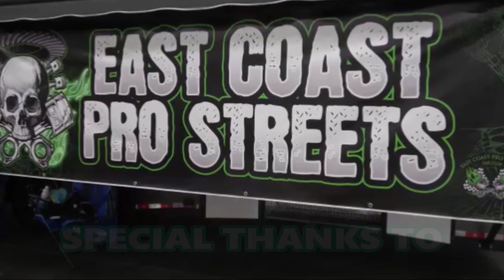1973 Chevy Vega GT Wagon Pro Street Driver Interview at CVAS Dreamgoatinc Hot Rod 4K Video